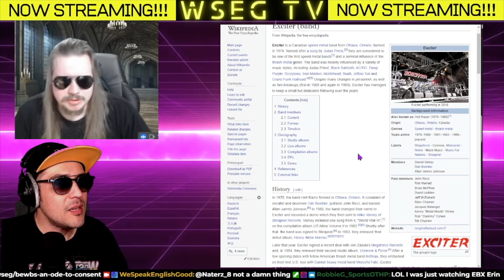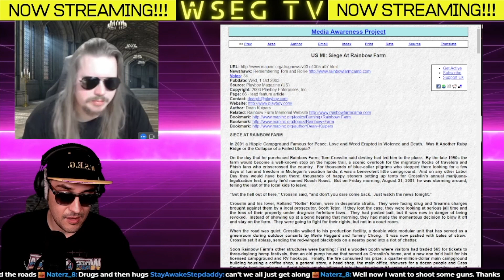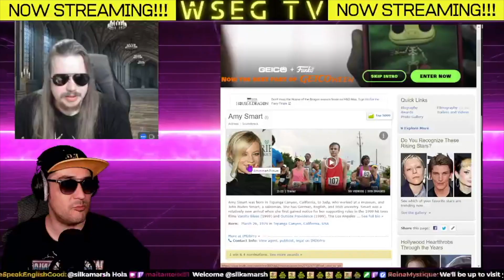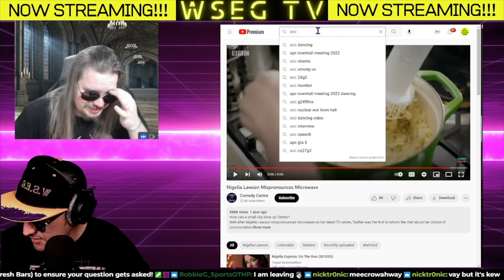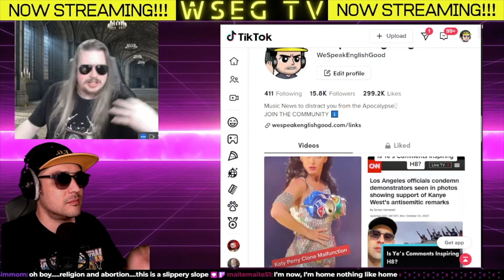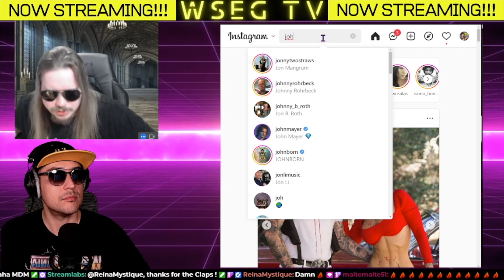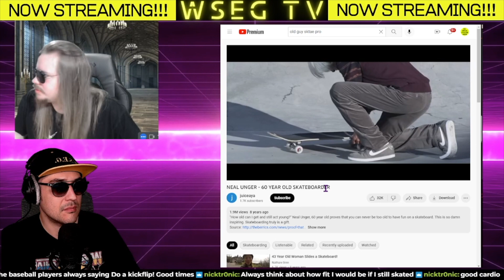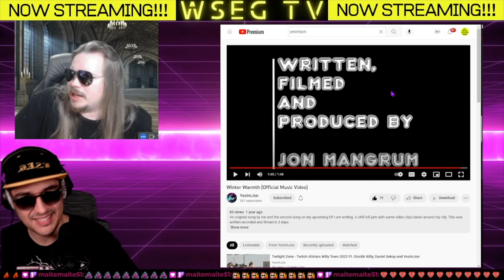WSEG TV - YesImJon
On this episode of WSEG, we talk to Musician and Music Streamer, Yes Im Jon. We talk about meeting at Willy Town Under Intoxicated Circumstances, becoming an independent artist without a day job, and his Twitch Stream.

Find the video version of this podcast HERE:
youtu.be/05kiJyQYrcA